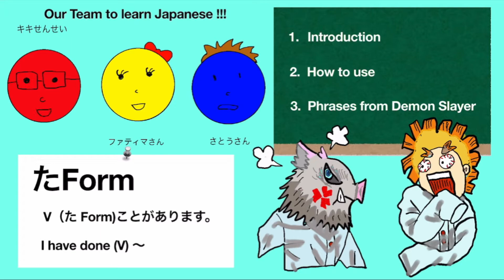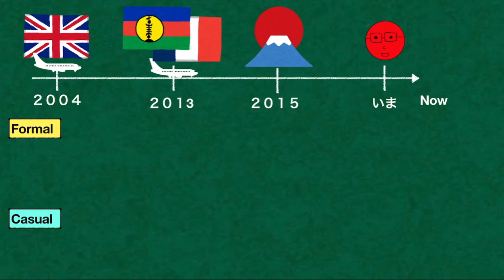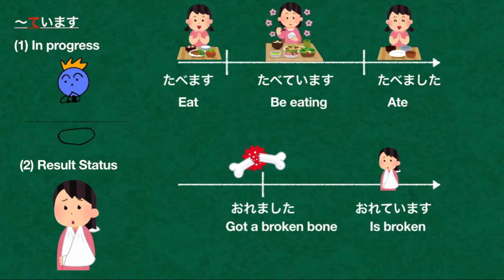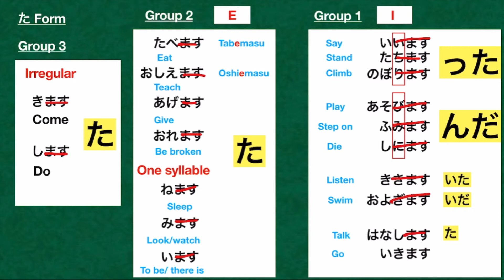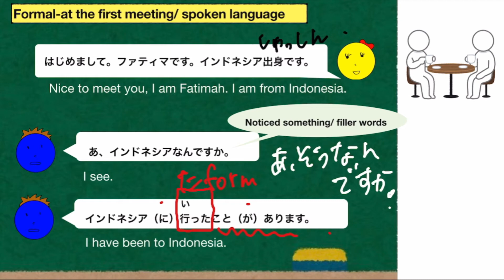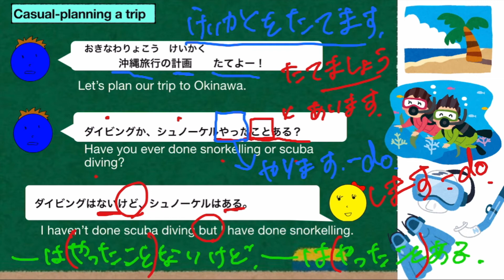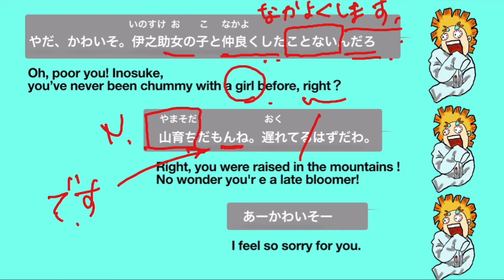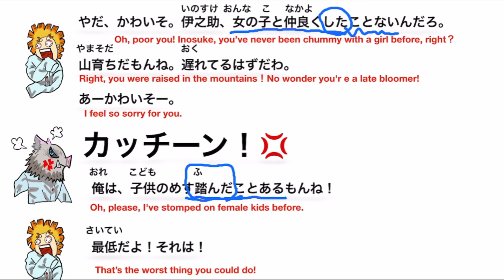G84 learn Japanese | た form | Vたことがあります | I have done | phrases from Demon Slayer Ep24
Today we are going to learn Verbs (たform）.
Let's learn how to use 〜したことがあります。

Also, in this video, we are going to analyse Zenitsu and Inosuke's line from Demon Slayer (Kimetsu no Yaiba, 鬼滅の刃）.

Timestamps：
00:00 opening
01:02 Introduction
08:29 how to make Ta-form
10:21 how to use
15:39 phrases from Demon Slayer

Japanese in Anime is a bit different from the Japanese written in the text book. But the basic structure is the same. If it is easier for you to learn Japanese via Anime, Anime is the best text book for you  :)

This is also one of the basic Japanese Grammar if you study Japanese with Minano Nihongo（lesson 19).

Demon Slayer | Kimetsu no Yaiba 鬼滅の刃 Episode 24

Zenitsu  :
やだ、かわいそ。伊之助女の子と仲良くしたことないんだろ。
やだ、かわいそ。いのすけ、おんなのことなかよくしたことないんだろ。
oh, poor you! Inosuke, you've never been chummy with a girl before, right?

山育ちだもんね。遅れてるはずだわ。
やまそだちだもんね。おくれてるはずだわ。
Right, you were raised in the mountains! No wonder you're a late bloomer!

あーかわいそ。
I feel sorry for you.

Inosuke:
カッチーン！（onomatopoeia)
Snap！

俺は、子供の雌踏んだことあるもんね！
おれは、こどものめすふんだことあるもんね!
Oh, please. I've stomped on female kids before.

Zenitsu:
最低だよ！それは！
さいていだよ！それは！
That's the worst thing you could do!

Step by Step to learn Japanese（my recommendation) :
1. learn letters

if you want to learn each letter step by step, follow me on ticktock:

2. learn Japanese Grammar with some examples from Demon Slayer

3. Watch Demon Slayer Season 1
    You will be able to understand the phrases we learned together in the episode!!
Have fun while studying Japanese :)